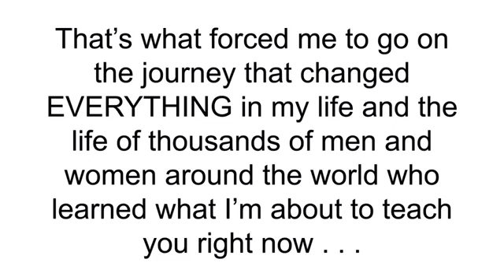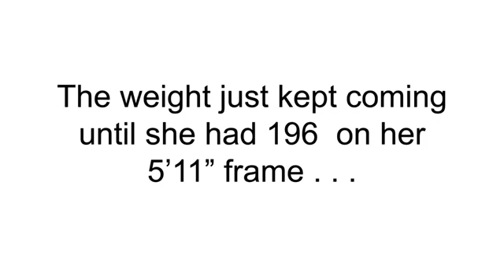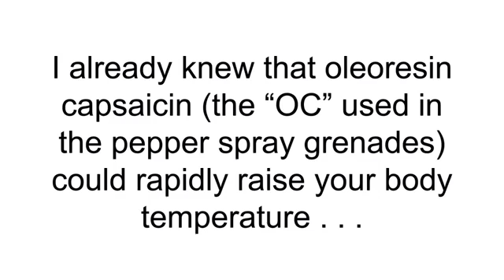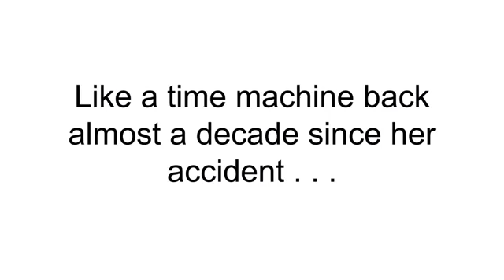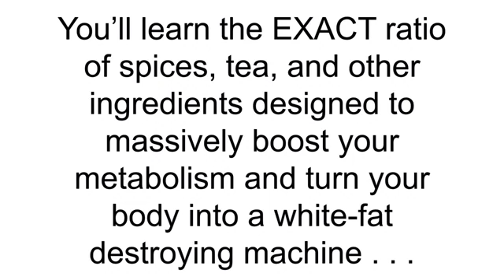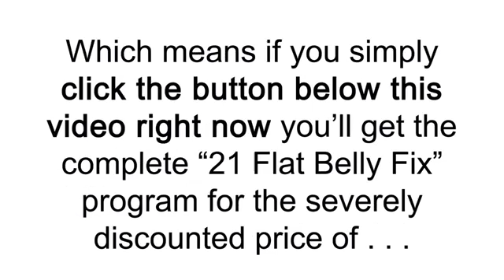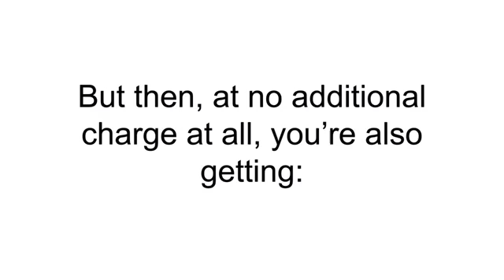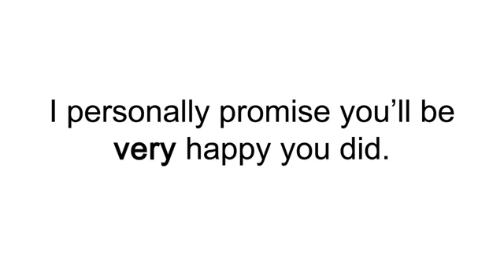Flat Belly Fix Review | How to Lose Weight Fast | Flat Belly Fix in 21 Days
This is the only 21-day rapid weight loss system that allows you to easily lose an average of 1 lb a day for 21 days without feeling hungry or deprived. The unique and brand new techniques used in this System are proven SAFE. And they do not cause the rebound weight gain common to all the other rapid weight loss systems that are not backed by the latest science. The Flat Belly Fix System takes advantage of a recent scientific discovery that proves the effective weight loss power of an ancient spice. Combined with other cutting edge ingredients in the patent pending Flat Belly Fix Tea™ — that you can make right in your own kitchen in minutes — this System is the quickest, easiest and most enjoyable way to quickly get the body you desire and deserve.

the 21 day flat belly fix reviews
flat belly fix review 2019
21 flat belly fix reviews
the flat belly fix tea reviews
the flat belly fix pdf
21 day flat belly fix tea reviews
the flat belly
lose your belly diet reviews
4 day detox flat belly diet

Your Comments and feedback are precious to me. Nothing can brighten my day when I hear a positive feedback.

chinese skinny tea","skinny bunny teatox","fit tea sold in stores","what melts belly fat super fast","herbal cup detoxify tea","herbal cup detoxify","melt belly fat with heat","drinks to lose stomach fat","belly burning drinks","drinks to lose belly fat in a week","magic drink to reduce belly fat","diet tea brands","belly fat cleanse","dieters tea reviews","yogi weight loss tea","belly fat tea","belly fat burning drinks","fat burning tea